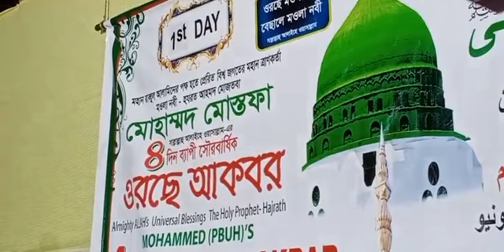মাইজভান্ডারী গান | জিকিরে সেমা মাহফিল ২০২২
2022 sema mahfil